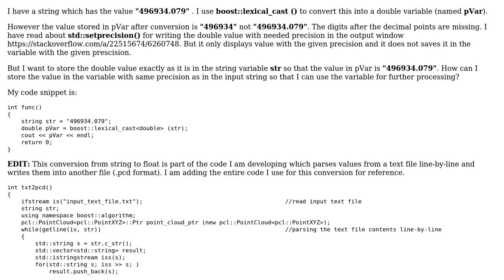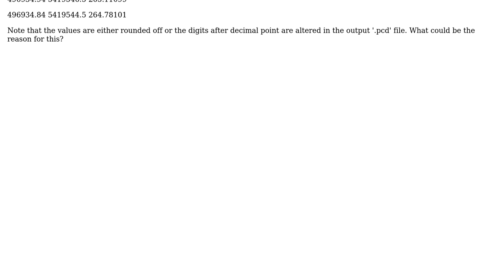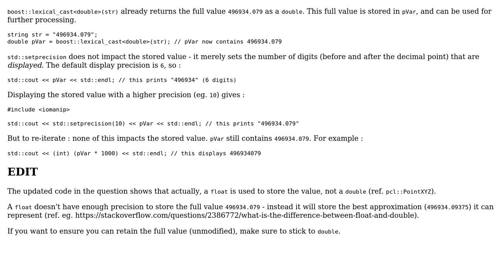Set precision of a double variable in 'string to double' using lexical cast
With thanks & praise to God, and with thanks to the many people who have made this project possible! | Content (except music & images) licensed under CC BY-SA | Music | Images & others | With thanks to user Sjs user Sander De Dycker and the Stack Exchange Network Trademarks are property of their respective owners. You are responsible for your own actions.